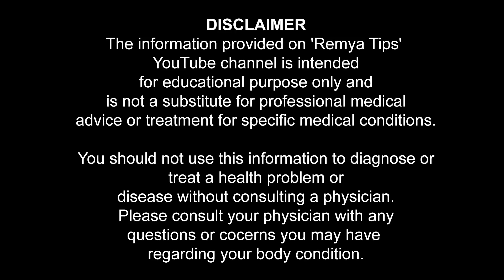ആദ്യ രാത്രി കഴിവ് തെളിയിക്കേണ്ടത് എങ്ങനെ / educational purpose